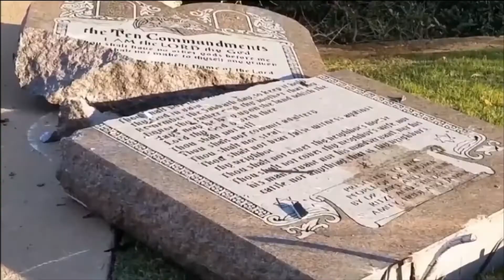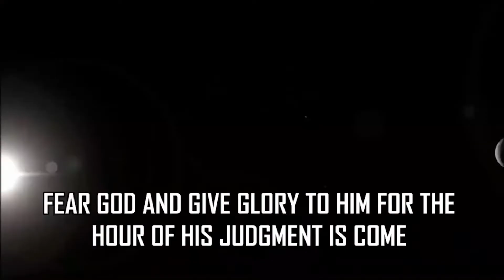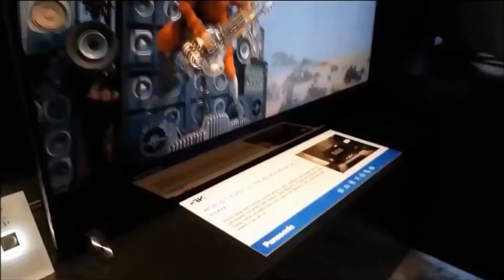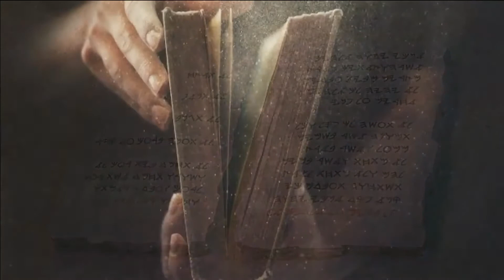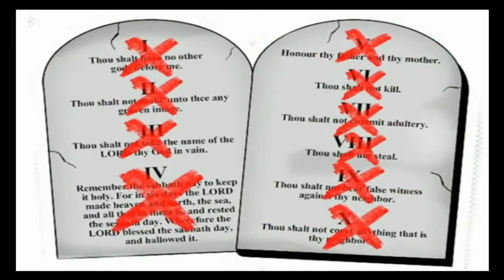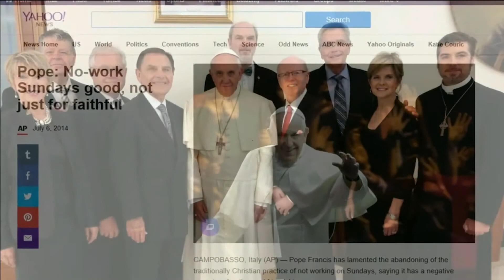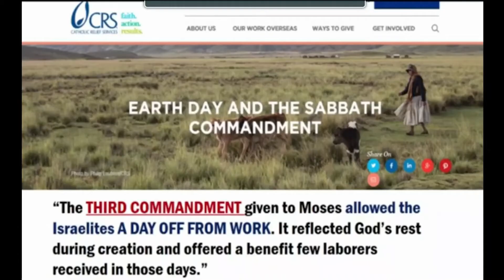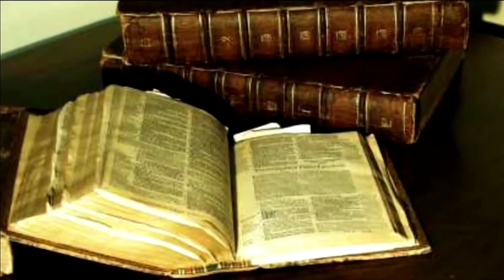Chapter 36 Ang Napipintong Labanan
The Impending Conflict--Its Causes

The Great Controversy and the Law of God--The Last Battle between
     Truth and Error--Rejection of the Bible--Philosophical
     Idolatry--Results of Setting Aside God's law--Temperance
     Reform and the Sunday Movement--Spiritualism--Satan Appears as
     a Benefactor--He Controls the Elements--Terrible Calamities
     --God's People will be Accused as Troublers of the Nation
     --Liberty of Conscience Disregarded--Last War upon the
     Church